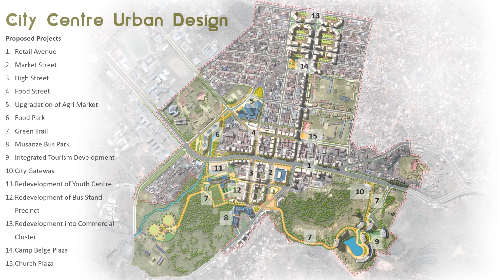Musanze Fly through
This is how Musanze district will look like in 2050 according to the National Land Use and Development Master Plan